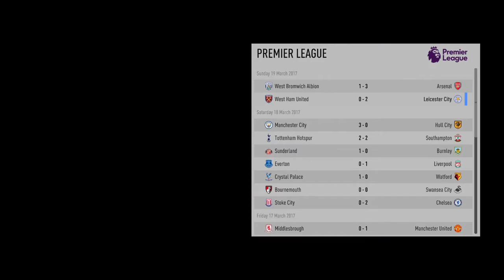FIFA 17- The Journey(shoutout edition)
Big shoutout to Duffman - CS:GO, Fifa and more(thx for the new banner bro)

GAMES I PLAY:
(upload schedule is in same order)

Mafia 3
Hitman
Fifa 17
DriveClub
Tomb Raider
UFC 2
Battlefield 1